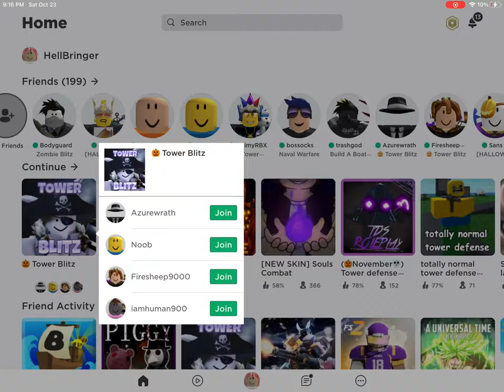Tower Blitz - Expert Mode Chapter 1 Halloween Event - Final Battle